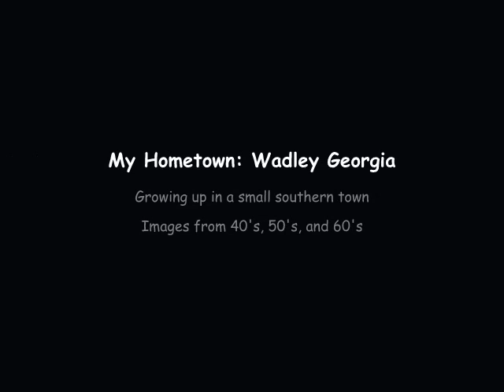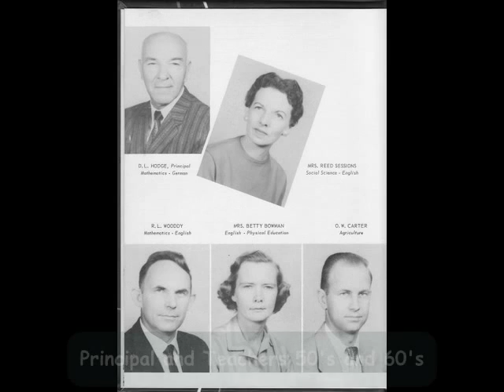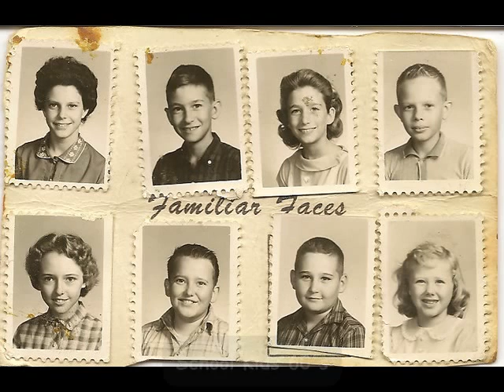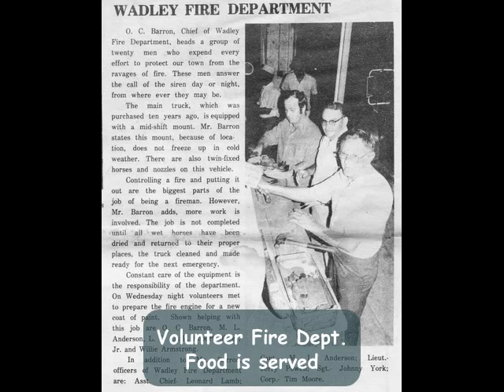My Hometown: Wadley, Georgia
Growing up in small southern town. 50's and 60's